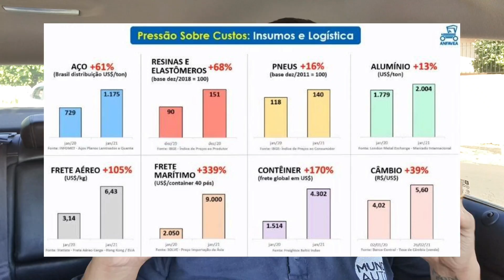PORQUÊ O CARRO NOVO ESTÁ MAIS CARO?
AJUDE O CANAL CRESCER E LUTAR PELOS DIREITOS DOS PCD'S!

FAÇA UMA DOAÇÃO PELO PIX - 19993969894